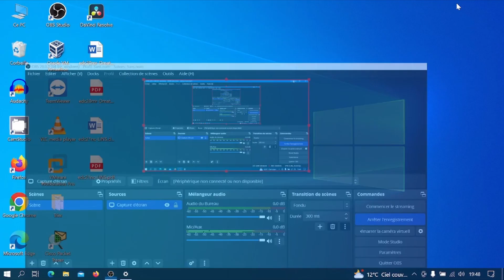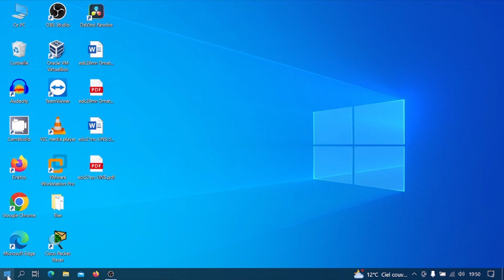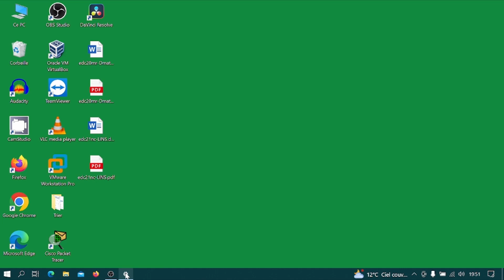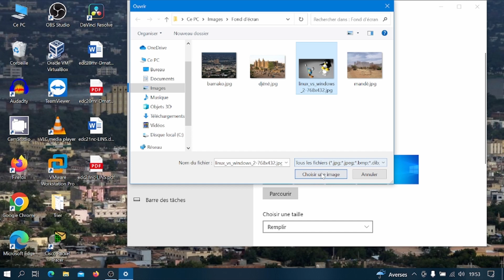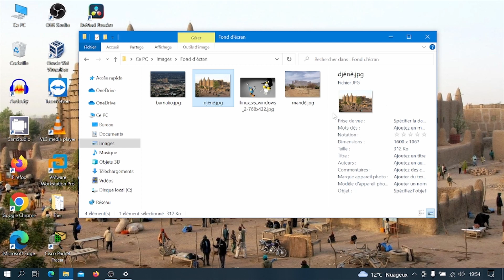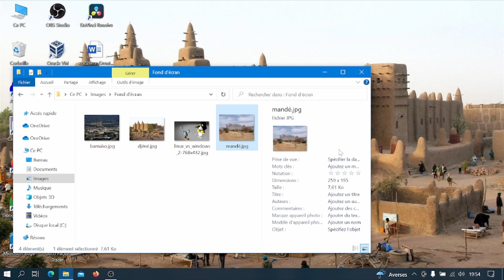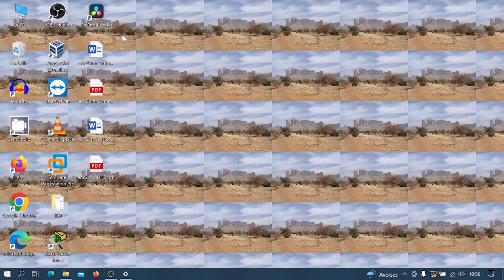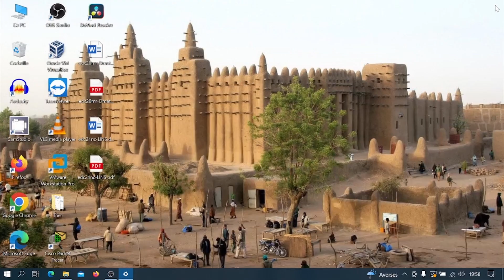Formation Windows 10 en Bambara - 08 Personnaliser son fond d'écran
Formation mi be talike Windows 10 ka Sigise ségina- 08 Windows 10 ka écran ja faleni.